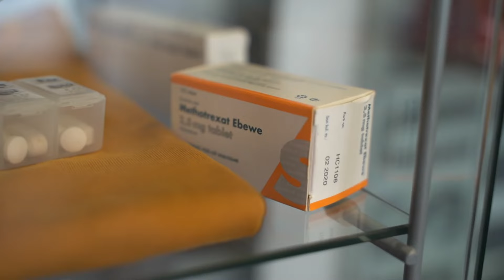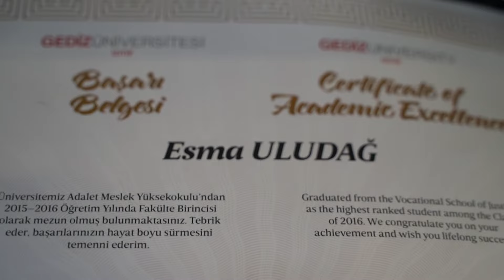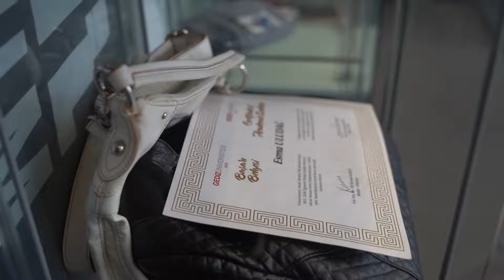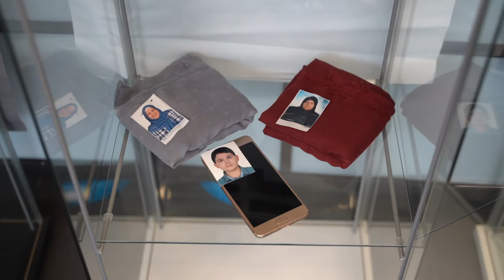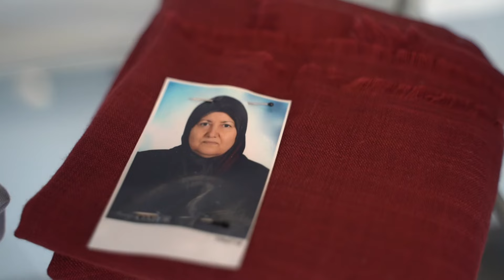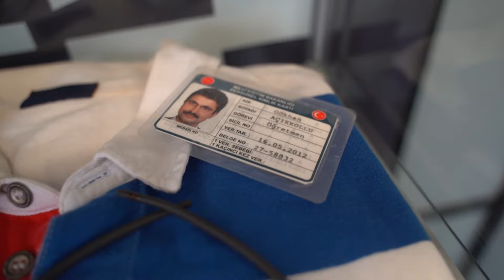TENKİL MÜZESİ SERGİSİ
TenkilMüzesi bu süreçte yapılan zulümleri kayda geçirmek, târihe mâl etmek ve bu konuda bir duyarlık oluşturmak için kuruldu.

Tenkil Müzesi Almanya’da kurulmuş, ‘kamu yararı statüsü’ olan resmî bir kurumdur.

Gazeteci İrfan Galip DUMLU'nun anlatımıyla  'Tenkil Müzesi Sergisi'